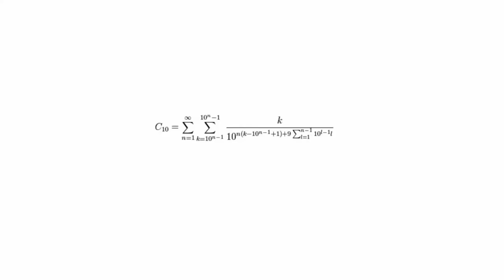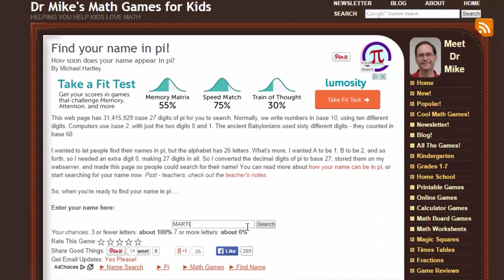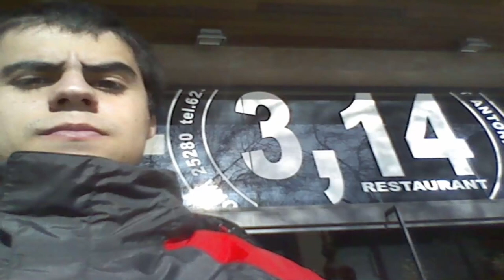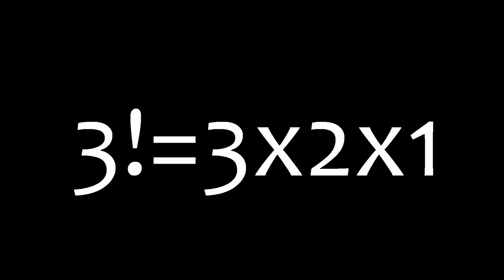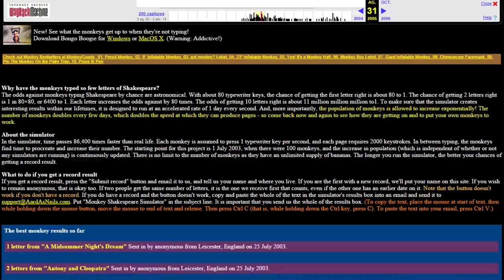Does infinity exist?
Infinity is a concept that since ancient times has amazed the human being. It represents the unknown, the unattainable, the inexplicable, among many other things… its existence also allows us to explain things that would be impossible without it, but at the same time it generates concepts that seem illogical and inexplicable. Its practical utility is currently very high, but there is still a key unanswered question about this concept… is there really something infinite?